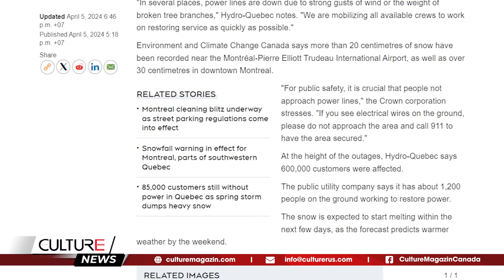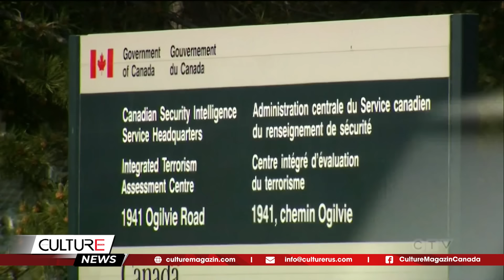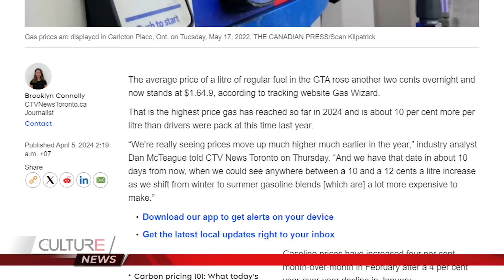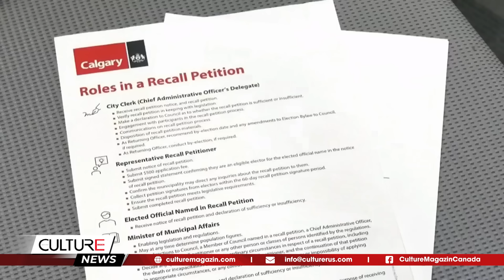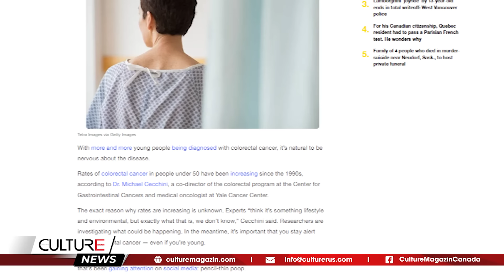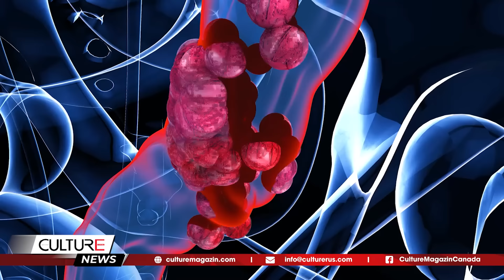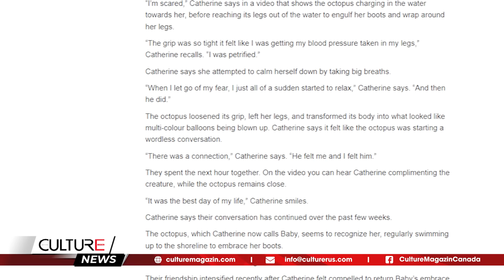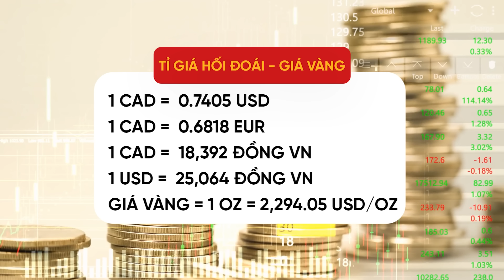🔴 THẤT NGHIỆP CANADA TĂNG CAO; bất ngờ của UNG THƯ RUỘT KẾT | TIN CANADA TRƯA 5/4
🔴 TIN CANADA TRƯA 5/4: THẤT NGHIỆP CANADA TĂNG CAO; Dấu hiệu bất ngờ của UNG THƯ RUỘT KẾT

Tin Canada:
- 1 người Canada mất tích sau trận động đất ở Đài Loan
- Bão mùa xuân gây mất điện khắp Ontario và Quebec; Bão tuyết mang gió lạnh tiếp tục tấn công Maritimes
- Tình báo Canada cho rằng Trung Quốc đã cố gắng chuyển $250,000 để can thiệp bầu cử
- Ontario đầu tư 1,3 tỷ đô la để xây dựng trường học, nơi chăm sóc trẻ em
- Giá xăng tăng vào mùa hè này ở Toronto
- Edmonton chuyển thanh toán đậu xe từ EPark sang HotSpot
- Cháy rừng ở Canada là nguyên nhân gia tăng tình trạng mất cây trên toàn cầu
- Một dấu hiệu bất ngờ của bệnh ung thư ruột kết mà các bác sĩ cảnh báo mọi người không nên bỏ qua